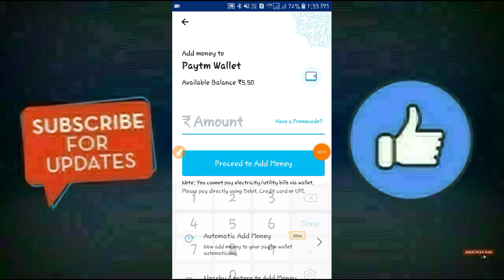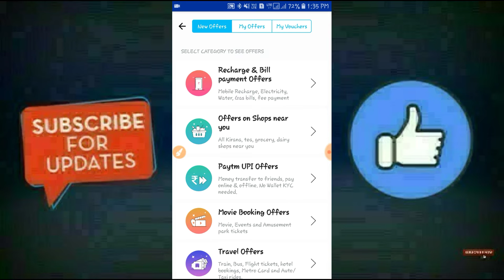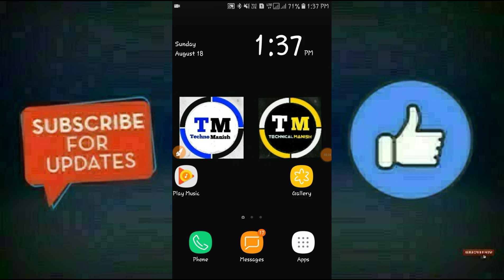paytm new loot offer || paytm ₹250 add money || 18 august offer || paytm offer today || latest offer